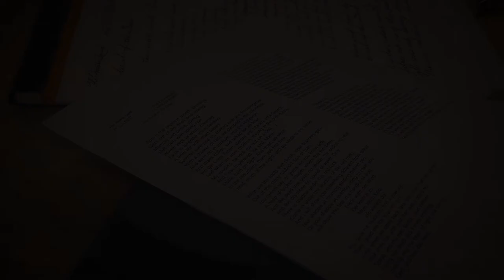굿밤꿀잠 w/Cursive Handwriting Practice Parker Jotter 영문필기체연습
영문 필기체 연습하겠다고 찾은 시에 독일어가 섞여 있어서 많이 당황스러웠습니다.
대문자 몇 가지는 기억이 안나서 마음대로 그리고, 줄과 줄이 서로 겹쳐서 엉망이네요.
연습부족인가봅니다. 다음 기회에 다른 펜으로 다시 도전!

Original Cursive Handwriting Tutorial :
Write cursive with Schin (complete lowercase and uppercase)
OpenInkStand Art & Calligraphy